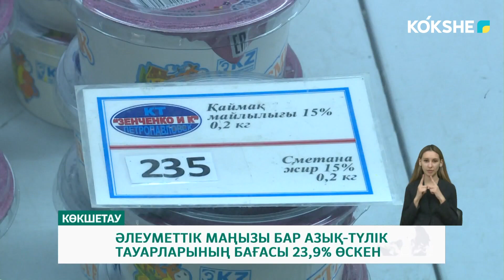ӘЛЕУМЕТТІК МАҢЫЗЫ БАР АЗЫҚ-ТҮЛІК ТАУАРЛАРЫНЫҢ БАҒАСЫ 23,9% ӨСКЕН